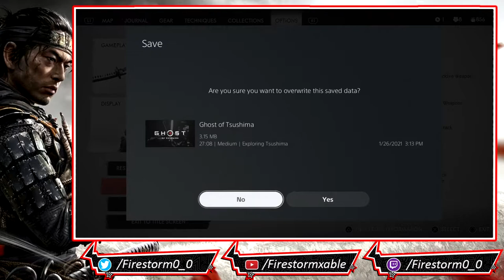Ghost of Tsushima (PS4 / PS5) | [Blind] Stream Part 5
Ghost of Tsushima is an action-adventure stealth game played from a third-person perspective. The game features a large open world, without waypoints, which can be explored without guidance. Players can travel to different parts of the world on horseback. An item that acts as a grappling hook is available to access difficult to reach areas. The game features side quests and non-playable characters with which the player can interact.
The game is set on Tsushima Island in the late 13th century. It features diverse regions, such as countrysides, fields, Shinto shrines, forests, villages, farms, mountainscapes, and various landmarks.

In 1274, a Mongolian invasion fleet led by Khotun Khan lands on the Japanese island of Tsushima. Jin Sakai joins with the rest of the island's local samurai, led by his uncle Lord Shimura, in an attempt to repel the invasion. The battle ends in disaster, with the samurai army killed, Lord Shimura captured, and Jin grievously wounded and left for dead. Jin is found and nursed back to health by Yuna, a local thief, who informs him that most of Tsushima has already fallen to the Mongols. Jin storms Khotun's stronghold at Castle Kaneda in an attempt to rescue Lord Shimura, but is defeated by Khotun in combat and is thrown from a bridge.

Realizing that he cannot defeat the Mongols by himself or with traditional samurai fighting tactics, Jin begins scouring the island to recruit allies and learn fighting techniques to aid in his quest to rescue Lord Shimura. He manages to recruit Yuna, her blacksmith brother Taka, devious merchant Kenji, master archer Ishikawa, female samurai Masako Adachi, and his old friend and mercenary Ryuzo and his Straw Hat rōnin. As Jin disrupts Mongol activities and liberates towns across the island, the locals begin to revere him as "The Ghost".